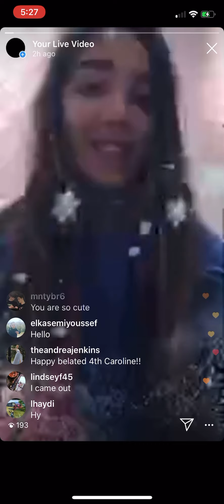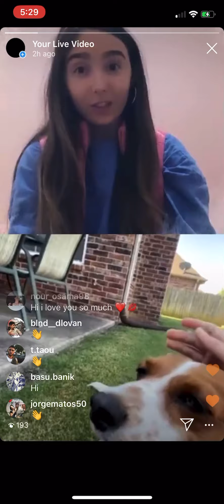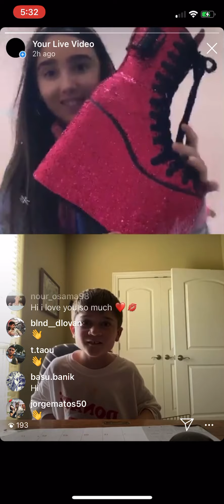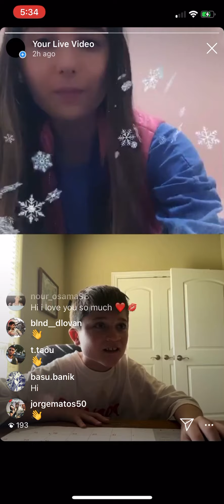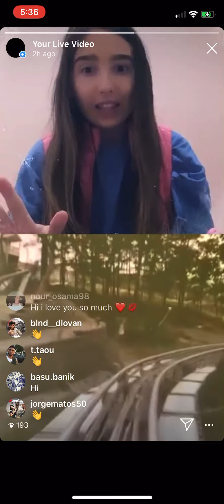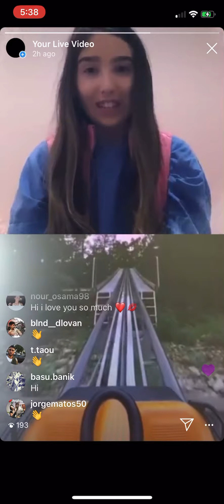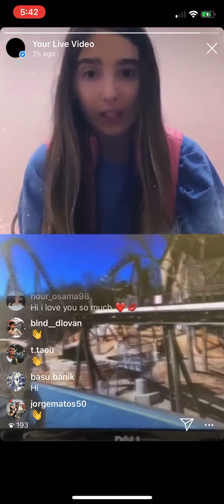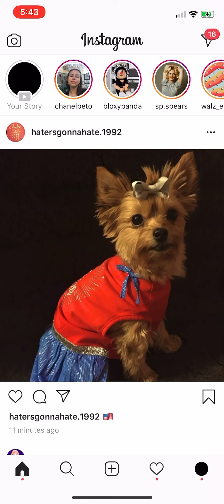CAROLINE Instagram LIVE 7/6